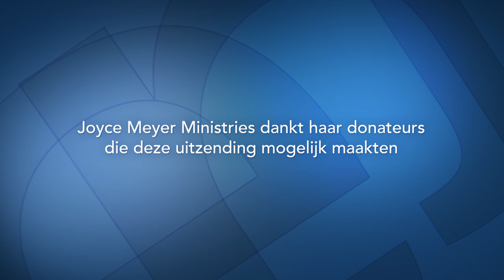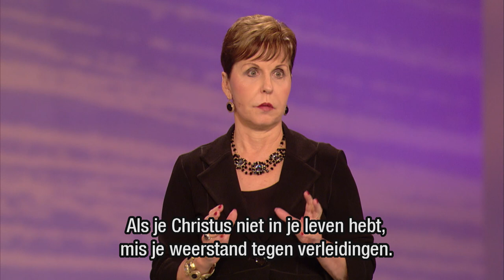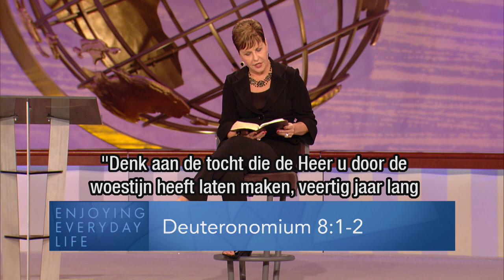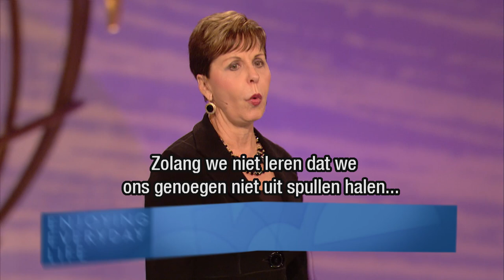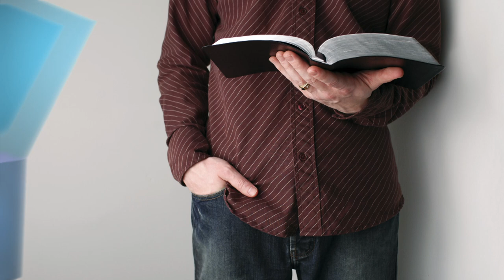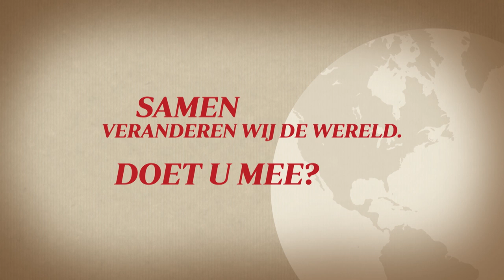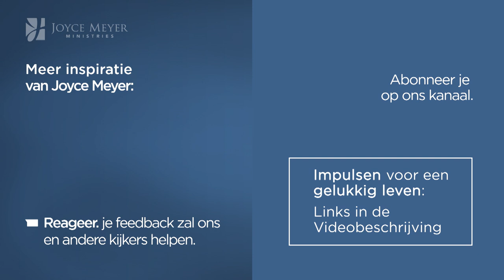ReUpload: Tests die groei bevorderen (1) – Joyce Meyer – Gedachten en woorden beïnvloeden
Is het ook jouw wens dat onze weg met God ons steeds dichter bij Hem brengt? In deze uitzending zie je hoe je op deze weg hindernissen kunt overwinnen en verleidingen kunt weerstaan.